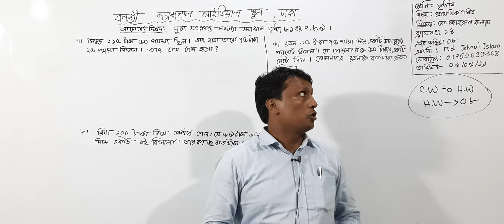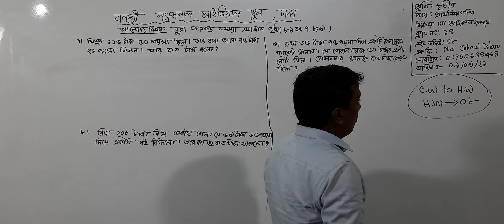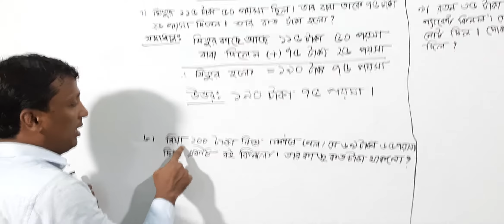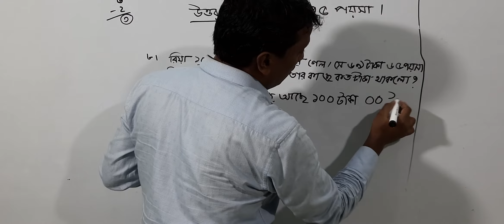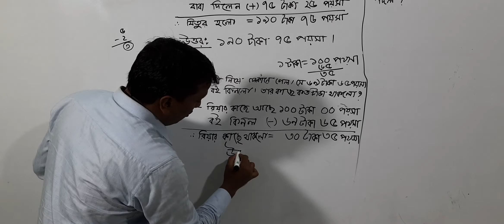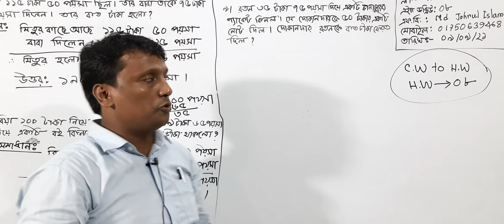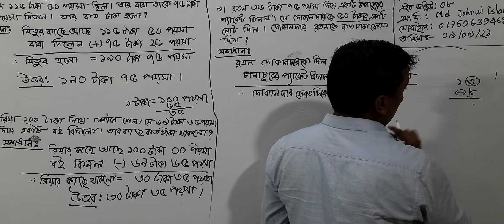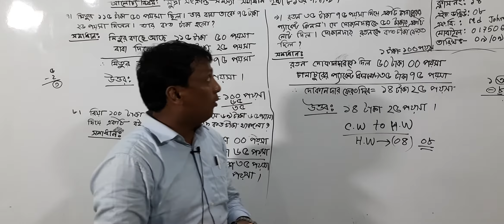তৃতীয় শ্রেণির গণিত, ক্লাস নং-১৪, আলোচ্য বিষয়: মুদ্রা সংক্রান্ত সমস্যা সমাধান (পৃষ্ঠা:৮১ এর ৭,৮,৯)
বার্ষিক-২০২১
শ্রেণি: তৃতীয়
বিষয়: গণিত
ক্লাস নং-১৪
আলোচ্য বিষয়: মুদ্রা সংক্রান্ত সমস্যা সমাধান(পৃষ্ঠা:৮১ এর ৭,৮,৯)
শিক্ষক: জ. মো: জোহরুল ইসলাম